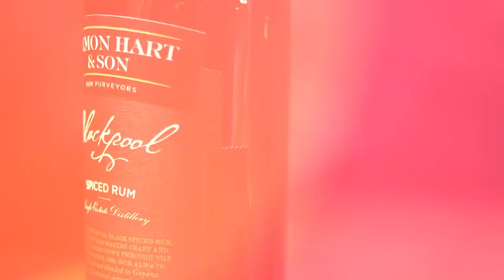BLACK BIRD with Lemon Hart & Son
"Into the light of the dark black night, you were only waiting for this moment to arise"  🎶

1.5 oz Blackpool Spiced Rum
3/4 oz Campari
1.5 oz Pineapple Juice
1/2 oz Lime Juice
1/2 oz Simple syrup

Shake with ice cubes and pour into a double Old Fashioned glass or medium-sized hurricane glass. Garnish with three pineapple leavers, and fresh mint sprigs.

Turn the music on and enjoy the evening!